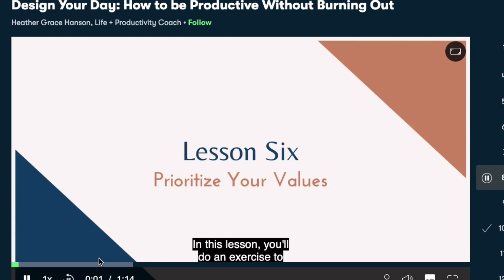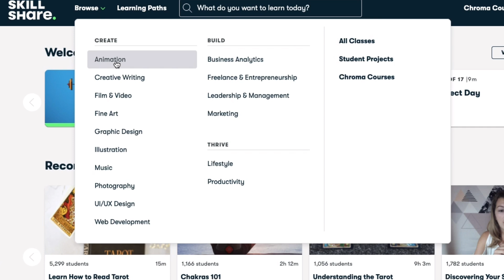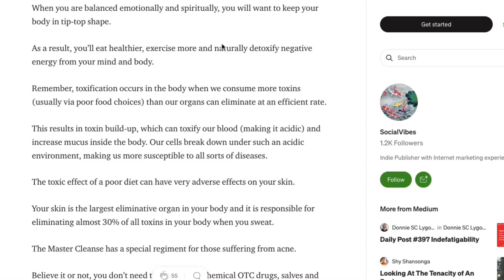How I stopped overeating, how I portion control and lost 20lbs (tips to lose weight)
This video is about how I stopped overeating, portion control and my binge eating experience.

If you don’t think portion control is a good option for you and you need to be able to eat alot but still lose weight, watch the first half of this video: